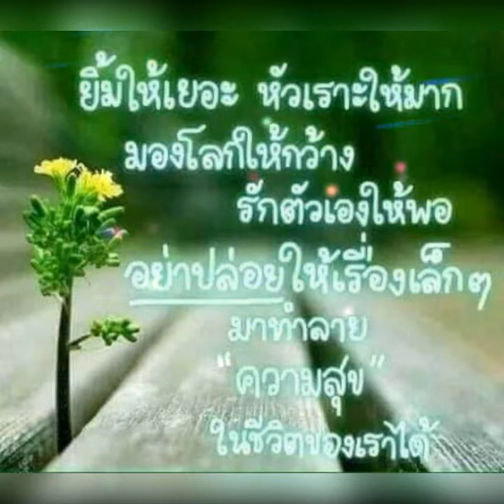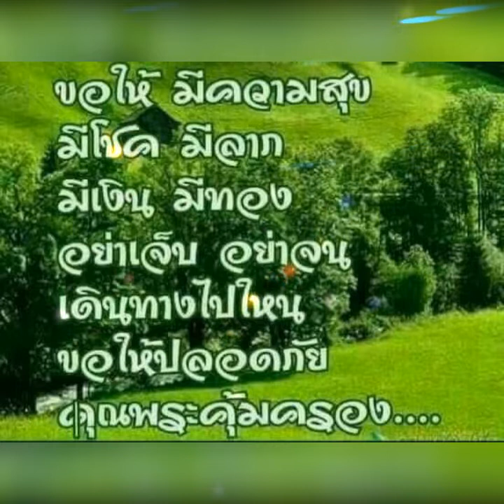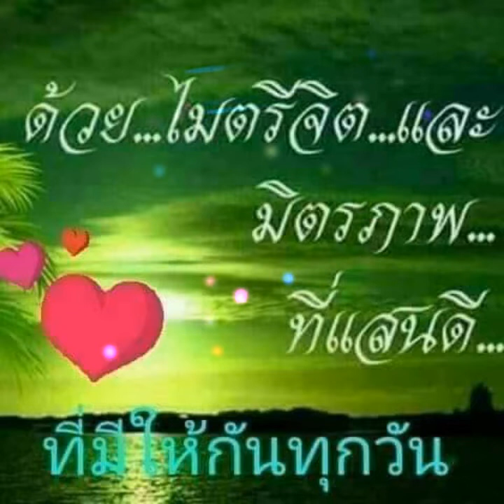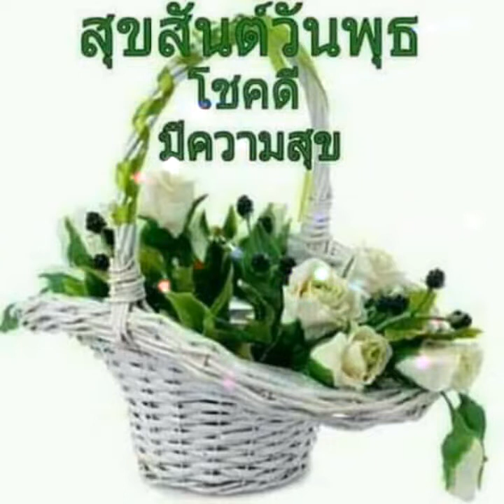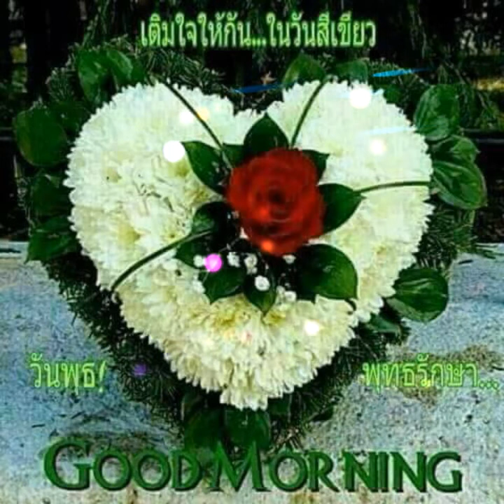วอนหลวงพ่อรวย🌹มนต์แคน แก่นคูณ